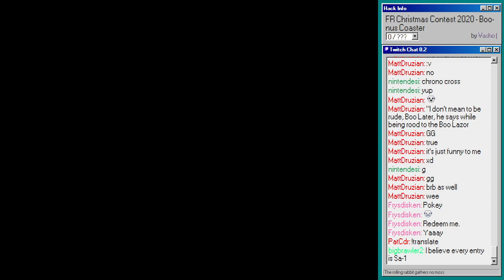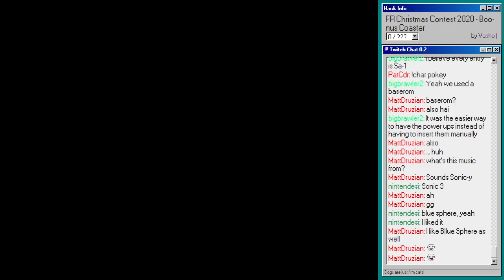"Boo-nus Coaster" by Vash Varket -- Fortaleza Reznor Christmas Contest 2020 #6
Cute, but short cart level. Really loved the collection aspect, but it's...really short.

"Boo-nus Coaster" by Vash Varket got 9th!